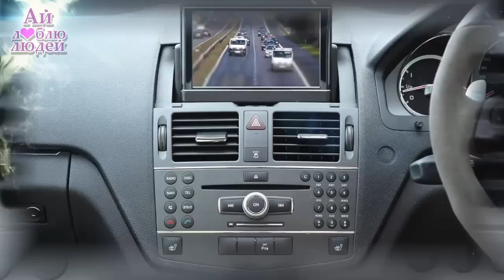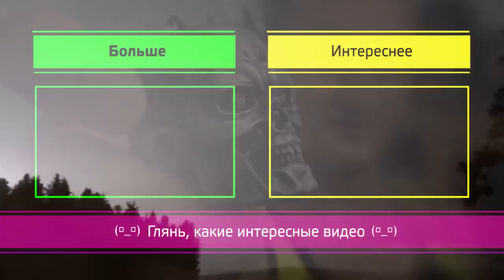Знаменитости ушедшие в июле-августе 2016 года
Вспомним несколько знаменитостей, которые «ушли» от нас в июне, июле и августе 2016 года.

Я пользуюсь ePN кэшбэком на AliExpress. Повышенный кэшбэк вам даст промо-код epnbest2017